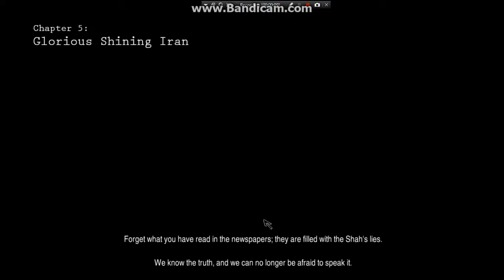CAMERAMAN DOWN - 1979 Revolution Black Fryday #5 | Chapter 5